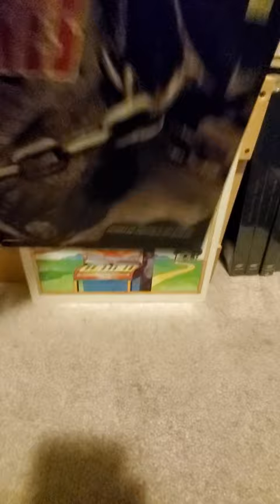My Gary Mcfarland jazz vinyl record album collection on Verve, Impulse and Skye Records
My Gary Mcfarland vinyl record album collection on Verve, Impulse and Skye Records

For those of you who have not seen my complete music room and system tour and LP, CD SACD tour please click on the following link: